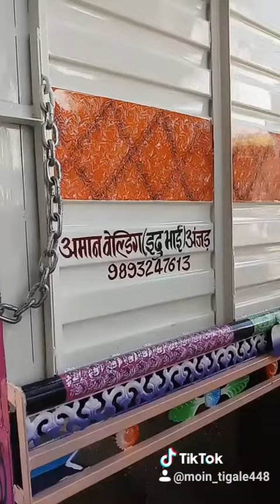ᴏғғɪᴄɪᴀʟ ᴘɪᴄᴋᴜᴘ ᴡᴏʀᴋs ᴜɴɪϙᴜᴇ ᴘᴀɪɴᴛɪɴɢ 🖌️ ɢᴜʀᴀɴᴛᴇᴅ ᴡᴏʀᴋs💪 @bolerlo 1.7T chachise🚌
@अमान वेल्डिंग (इदु भाई) अंजड़